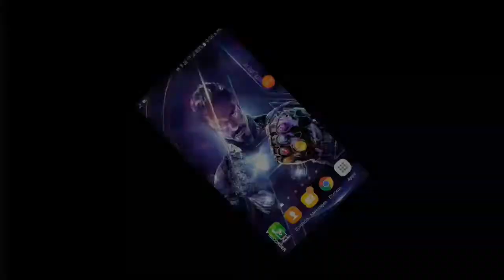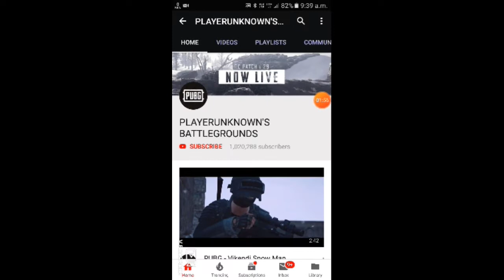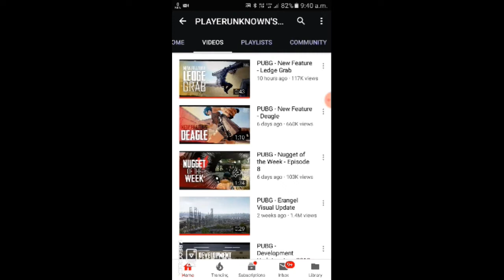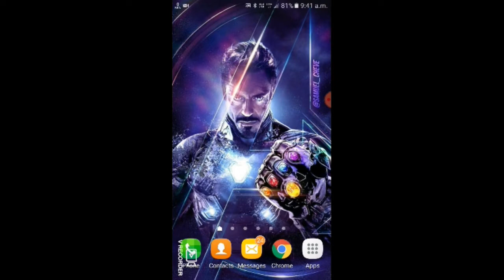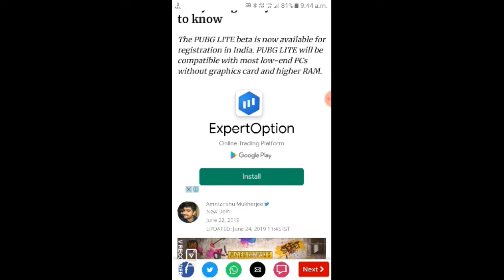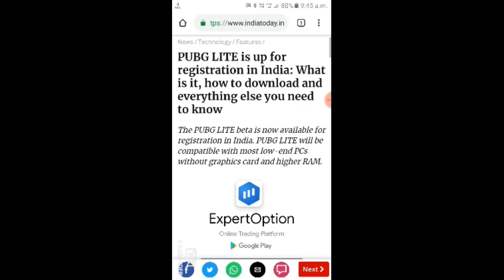PUBG MOBILE NEW UPDATE 0.13.5 COMING SOON ◇ RELEASE DATE CONFIRMED PUBG LITE ONLY 347 MB 🔥OMG!🔥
my facebook id---Rudresh ojha go search and join on messenger.

💯% Working